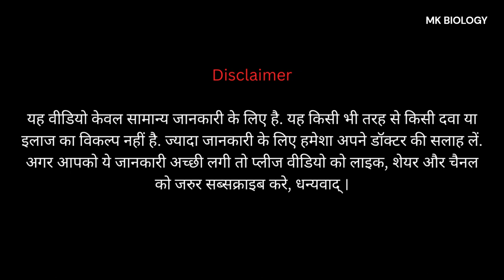जांघों की चर्बी कैसे घटाएं | Thigh fat loss workout in hindi for men and women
जांघों की चर्बी कैसे घटाएं | Thigh fat loss workout in hindi for men and women | जांघों की चर्बी कम करने के उपाय @healthtime6469 @FamilyHealthCare @HealthTipsGyaninHindi @SwamiRamdevOfficial @healthtipshindi9955
Yours Query :
जांघों की चर्बी कैसे कम करें
जांघों की चर्बी कम करने की एक्सरसाइज
जांघों की चर्बी कैसे घटाएं
जांघों को पतला करने के उपाय
thigh fat burning exercises for women
thigh fat loss
thigh fat loss exercise
thigh fat burning exercises for men
thigh fat loss workout
thigh fat workout
thigh fat burning exercises for women in 7 days

Thanks.